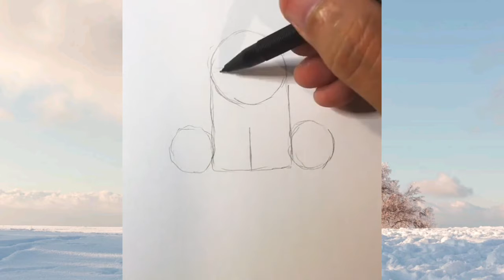DESENHO A LÁPIS PASSO A PASSO